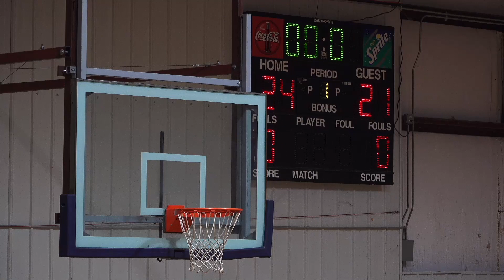(HG Whitsett vs. GY Amesbury) 2024 MAA 14U Spring Volleyball Tournament - 3/25/24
HG WHITSETT (8) vs. GY AMESBURY (9)

HG Whitsett took the match.